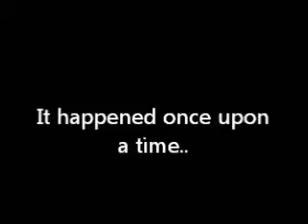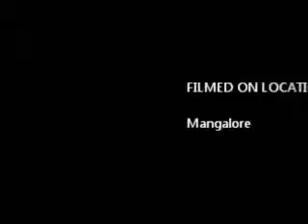" I LOVE YOU" by KAMALAKANTH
This is a lovely and fast paced song from the Kannada movie 'Moggina Manasu', originally sung by Sonu Nigam.
I made an attempt to sing this in a function today, in Mangalore, 12th July 2012.
It's a bit noisy recording.